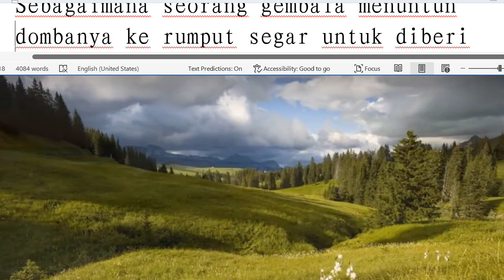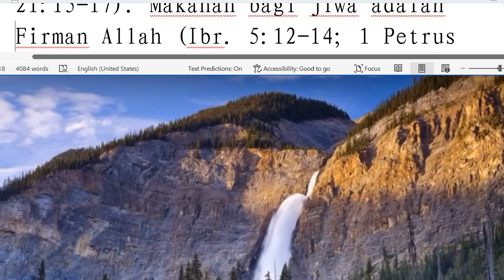每日分享八百五十四